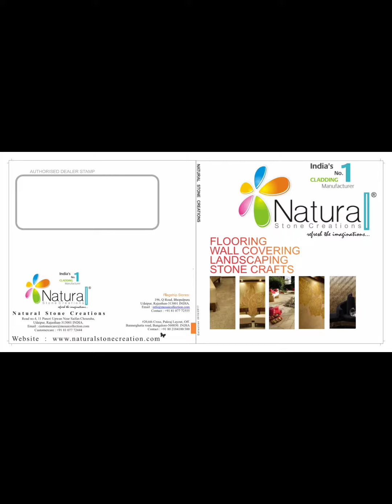23 May 2023